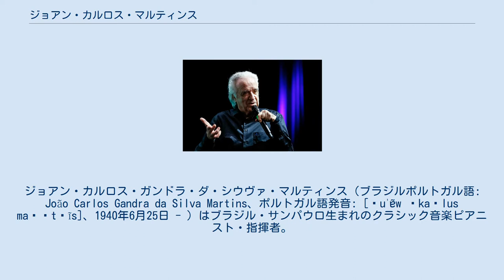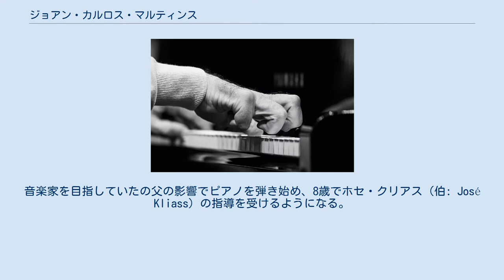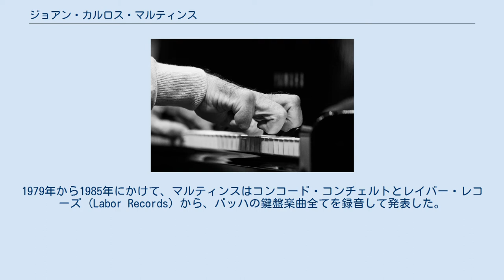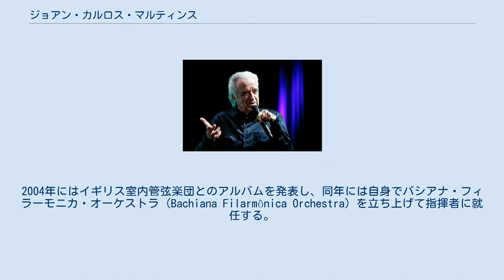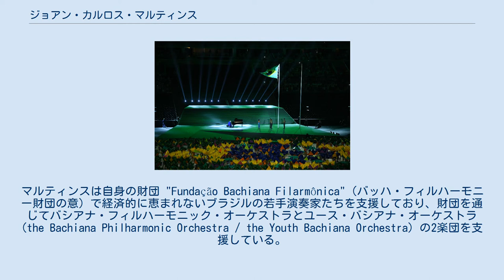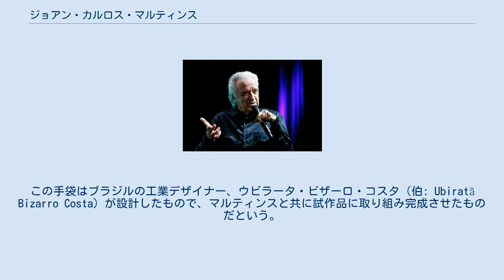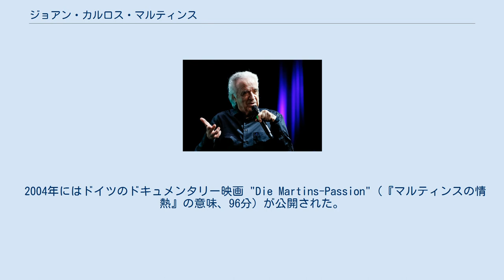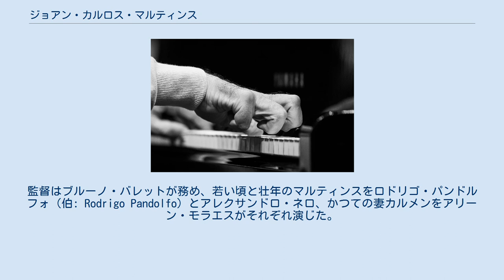ジョアン・カルロス・マルティンス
ジョアン・カルロス・ガンドラ・ダ・シウヴァ・マルティンス（ブラジルポルトガル語: João Carlos Gandra da Silva Martins、ポルトガル語発音: [ʒuˈɐ̃w ˈkaɾlus maɾˈtʃĩs]、1940年6月25日 - ）はブラジル・サンパウロ生まれのクラシック音楽ピアニスト・指揮者。
指揮者としては母国ブラジルのみならず、アメリカ合衆国やヨーロッパでもオーケストラを率いて演奏した。
 幼少期からヨハン・ゼバスティアン・バッハ作品の名演奏家として知られ、彼の鍵盤作品全作を録音した過去を持つ。
マルティンスはボストン交響楽団やロサンジェルス・フィルハーモニックなどと共演経験を持つ名ピアニストとして数十年間活躍した。
怪我や暴漢事件などでコンサート・ピアニストとしてのキャリアを絶たれた後、彼は指揮者に転向して世界的成功を収めた。
2008年5月の『ニューヨーク・タイムズ』紙では、「真に迫った回顧録を埋めるに充分なほど、名声と試練、不屈さ、そして勝利に溢れた人生を送ってきた」と称されている。
バシアナ・フィラーモニカ・オーケストラ (Bachiana Filarmônica Orchestra) の指揮者を務めるほか、ラテンアメリカの経済的に恵まれない若手演奏家たちを助ける社会プログラムも主催している。
 マルティンスは1940年6月25日にブラジル・サンパウロで生まれた。
音楽家を目指していたの父の影響でピアノを弾き始め、8歳でホセ・クリアス（伯: José Kliass）の指導を受けるようになる。
翌年には9歳でブラジル・バッハ協会 (The Bach Society of Brazil) 主催のコンペティションで優勝した。
 18歳の時、マルティンスはプエルトリコで行われたカザルス音楽祭に招聘され、この音楽祭に出演した初めてのラテンアメリカ人となった。
1961年には21歳でカーネギー・ホールデビューを飾り、その後はヨハン・ゼバスティアン・バッハ作品に取り組んで、世界中のオーケストラと共演したりバッハ作品の録音を発表したりした。
1965年にコニサー・ソサエティのレーベルからバッハの『平均律クラヴィーア曲集』第1巻・第2巻をリリースした後、マルティンスは1968年にRCAからアルベルト・ヒナステラのピアノ協奏曲を発表した（エーリヒ・ラインスドルフ指揮、ボストン交響楽団共演）。
この曲は初めてのアルバム化で、その後数週にわたってビルボードのベストセラーリストに載っていたという。
 ピアノを弾くマルティンスの手、2013年撮影。
右手の中指・環指・小指が屈曲拘縮している ところが、若きピアニストとしてデビューしたのも束の間、マルティンスは1965年に右腕の尺骨神経を損傷するという大怪我を負う。
この時、かねてより大ファンだった地元のサッカーチーム、アソシアソン・ポルトゥゲーザ・ジ・デスポルトス（ポルトゥゲーザ）が彼の住むニューヨークに遠征してきており、マルティンスはセントラル・パークで行われた練習試合に参加して負傷した。
怪我の後もピアニスト活動を続けようとするマルティンスだが、神経損傷後遺症として手指3本が筋萎縮してしまい、1970年までにピアニストとしてのキャリアを諦めることになる。
 その後は音楽やスポーツ関係のプロモーター、銀行業や建設業を転々としたが、再びピアノを弾きたいという思いが強くなり、懸命のリハビリに取り組む。
1978年にはバッハの『平均律クラヴィーア』をカーネギー・ホールで演奏してカムバックを果たしたが、復帰公演はチケット完売の大熱狂ぶりだった。
1979年から1985年にかけて、マルティンスはコンコード・コンチェルトとレイバー・レコーズ (Labor Records) から、バッハの鍵盤楽曲全てを録音して発表した。
コンコード・コンチェルトから出された20枚組のバッハ鍵盤楽曲完全収録盤は、ひとりのピアニストによって成し遂げられたバッハコレクションとして世界最大級であり、好意的な批評が数多く寄せられたという。
 マルティンスは神経損傷からくる後遺症に悩まされ続け、1985年にも演奏活動を停止するが、1993年までに復帰し、収録とコンサートへ精力的に取り組む。
 1995年、マルティンスはツアーで訪れていたブルガリアで2人の強盗に襲われ、鉄パイプで殴りつけられて...